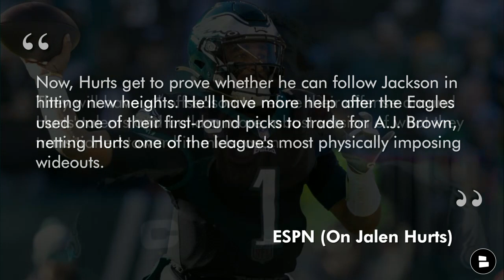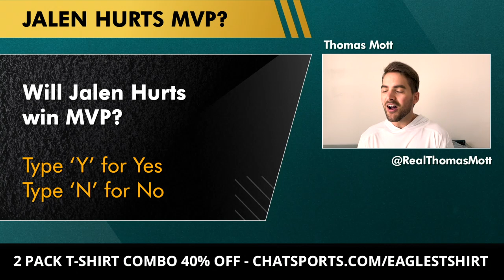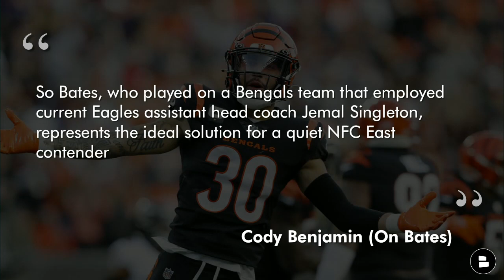Eagles News & Rumors: Jessie Bates Trade? ESPN Predicts Jalen Hurts For 2022 MVP + Dallas Goedert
Eagles camp news on a Wednesday looks at a recent article by ESPN explaining how Quarterback Jalen Hurts could wind up winning the MVP in 2022. The article sights all of the incredible moves the Eagles made this offseason including the trade for wide receiver A.J. Brown. With the #1 ranked offensive line by PFF and a bevy of talent around him, could Hurts really go as far as being crowned the most valuable player in the entire NFL? Eagles YouTube host Thomas Mott breaks down the latest Eagles news and looks a CBS article linking Jessie Bates to the Eagles again.

Eagles Latest Rumors & News on today’s show:
- Jalen Hurts could win MVP according to ESPN
- CBS Sports wants Jessie Bates to be an Eagle
- Dallas Goedert’s crazy ESPN tight end rankings.

ESPN on Jalen Hurts for MVP
“Now, Hurts gets to prove whether he can follow Jackson in hitting new heights. He'll have more help after the Eagles used one of their first-round picks to trade for A.J. Brown, netting Hurts one of the league's most physically imposing wideouts. They will have all offseason to refine their offense around Hurts' talents and build a more robust version of what they transitioned toward in midseason. If the skeptics are right, Hurts probably will get replaced by a new quarterback next offseason. If they're wrong and Hurts wins MVP, he probably will get $100 million in guarantees on a contract extension.”

There are plenty of other Eagles news and Philadelphia rumors from the @Chat Sports Eagles YouTube channel:

Join us in the discussion by answering these questions about today’s Philadelphia Eagles news:
- How much money would you bet on Jalen Hurts winning MVP?
- Over/Under 8 touchdowns for Dallas Goedert in 2022?

Philadelphia Eagles’ latest pre-camp news and rumor host Thomas Mott is on Twitter with the latest Philly news and Eagles twitter updates similar to Jeff McLane, Brunson, PFF Eagles, and Adam Schefter!

Look for more NFL Training Camp News and Rumors on our other NFL, CFB and NBA social media channels! We have been posting about the latest NBA rumors, NBA free agency, NBA trade rumors:

Drop a like on our Eagles Facebook page to get the best Philadelphia Eagles highlights

The Chat Sports Philadelphia Eagles latest news and rumors website is loaded with the latest Eagles rumors from sources like Bleeding Green Nation!